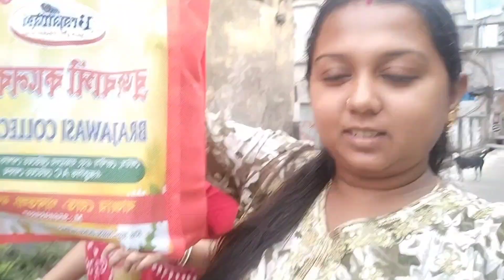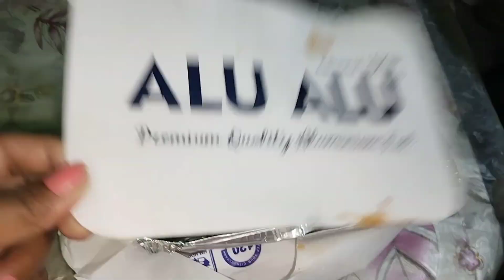নবমীতে পাড়ার পুজো মন্ডপে খাওয়া দাওয়া || Ghore bosei katlo Pujo 😔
পাড়ার পুজো মন্ডপে প্রসাদ খাওয়া দাওয়া নবমী উপলক্ষে